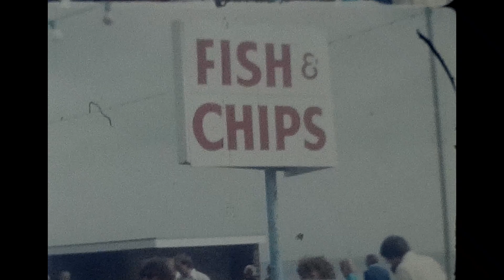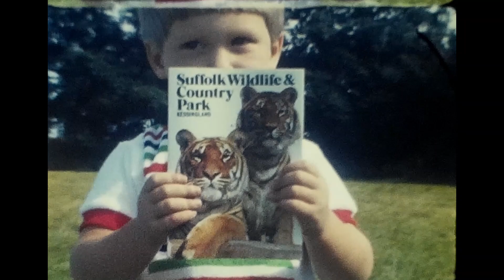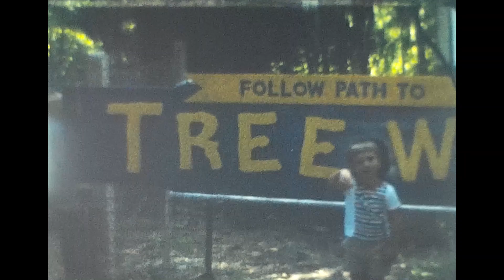Hilborne - Holiday Devon 1979